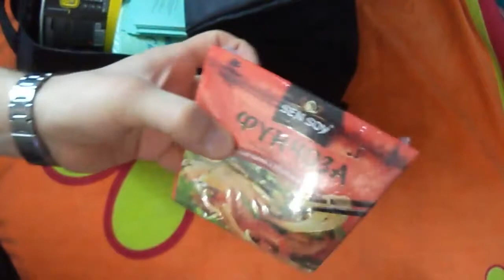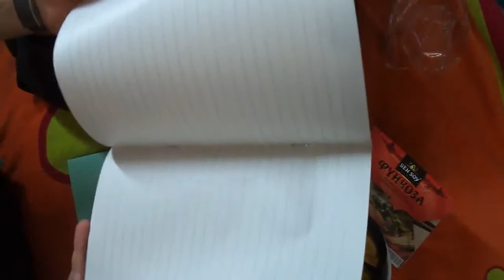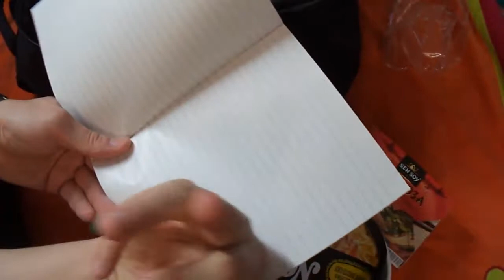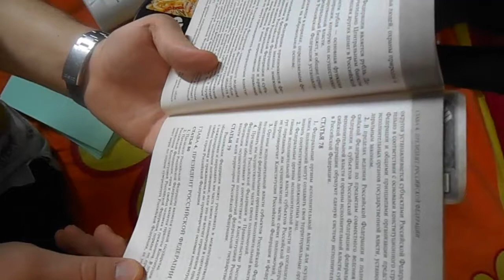Последний Fix Prise этого года.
Fix Prise - последний обход магазина в этом году. Радует, что в этом году подготовились и товары связанные с новогодними праздниками имеются в ассортименте.

Видос с поздравлямбой так и не снял. Было много работы, а потом много дел по дому (перед НГ), ну и... Да пофиг, в прошлый раз почти никто не смотрел новогодние выпуски.